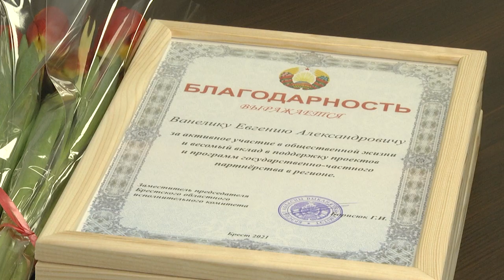2021-03-10 г. Брест. Чествование предпринимателей в Брестском облисполкоме Новости на Буг-ТВ.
Немалую долю в структуре экономики региона сегодня занимаюn предприниматели. Это люди, которые решили взять на себя ответственность за свое дело и развивать его до достаточно высокого уровня. В последние годы все больше опытная предпринимательская плеяда пополняется молодыми именами. Причем не только теми, кто успешно справляется с поставленными бизнес-задачами, но и помогает развивать регион в социальном плане. Накануне самых активных и инициативных молодых предпринимателей чествовали в Брестском областном исполнительном комитете. Грамоты бизнесменам вручил заместитель председателя Геннадий Борисюк.